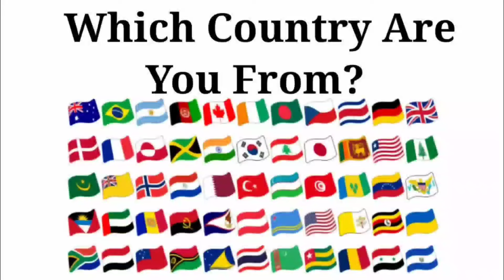Bluey 🆚 Paw Patrol 🆚 Pikachu 🆚 Peppa Pig | Who Is Win 🏆🎯